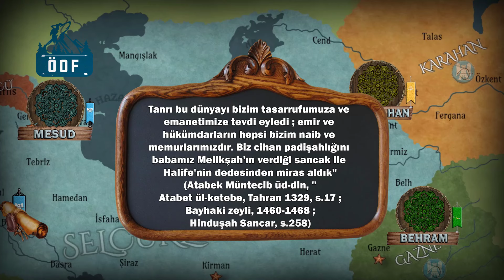SULTAN SENCER Hayatı ve Ölümü || Yıkılış Büyük Selçuklu (Selçuklu Sonu) #7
Melikşah ve Sencer. Uyanış Büyük Selçuklu Yıkılış. Sultan Ahmed Sencer Dönemi, Sencer Hayatı ve Ölümü. Sencer nasıl öldü? Selçuklu Devleti nasıl yıkıldı? Selçuklu Devleti Yıkılış. Büyük Selçuklu Devleti tarihi. Melikşah'ın ölümünden sonra Önce Berkyaruk ardından Muhammed Tapar Sultan oldu. Sultan Ahmed Sencer abilerinin taht kavgasında tarafsız kalmasına rağmen bir süre sonra Berkyaruk ile karşı karşıya geldi. Berkyaruk döneminde Horasan'a Melik olarak görevlendirilen Ahmed Sencer'in Sultan olma hikayesi ve hüzün dolu sonu. İyi seyirler